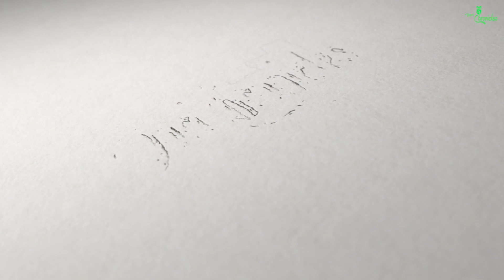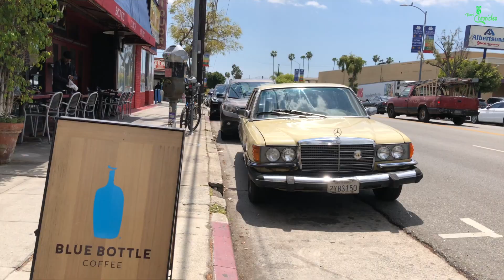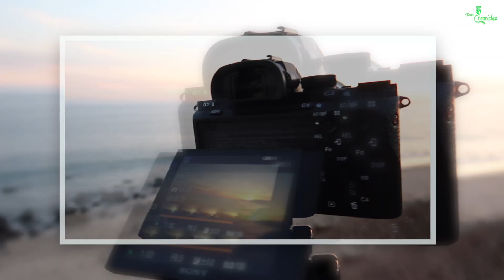BLUE BOTTLE COFFEE: (2018) Better Than Starbucks Coffee? BEST ESPRESSO COFFEE L.A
Blue Bottle Coffee Experience | (2018) Better Than Starbucks Coffee
Hello TASTE TEST TUESDAYS!

Blue Bottle Coffee review
A little Blue Bottle Coffee Taste Test. I'm a coffee lover and love my espresso, but Starbucks isnt the same as it used to be. My personal opnion
Write below which coffee brand you like and why? Best coffee brands in the world?
Now, a small hipster coffee shop was bought by Nestles Brand. Let's see if quality stays the same, or mass production will take over and lose the quality

Keep up with this girl!

Daily Vlog of a New York Girl!

Welcome to my digital world, who knows what I'll show.

DoriChronicles nestle